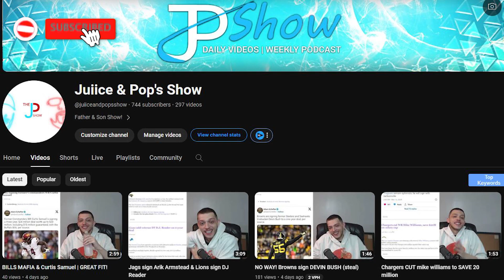Fantasy Football Star To Look Out For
Marvin Harrison Jr, Rome Odunze and Ladd Mccokey can be the best 3 WR in this draft.

Main Channel: @JuiiceTV
Clips & Video's Gaming, reactions and more: @JuiiceTVLive